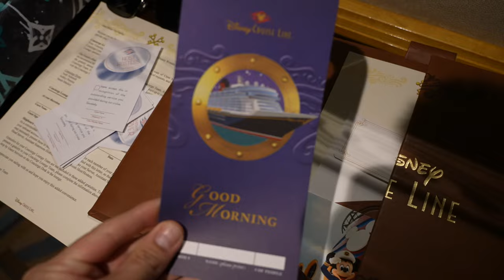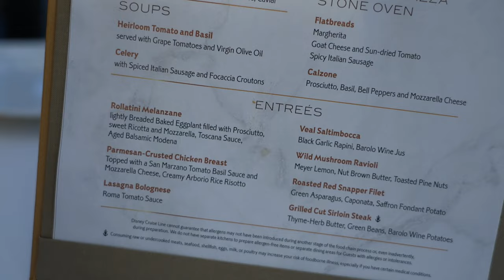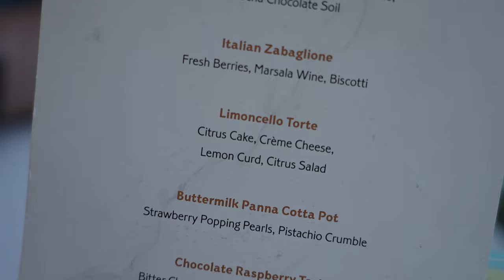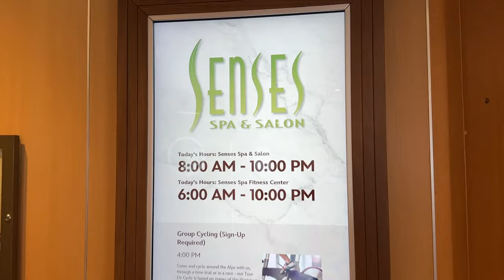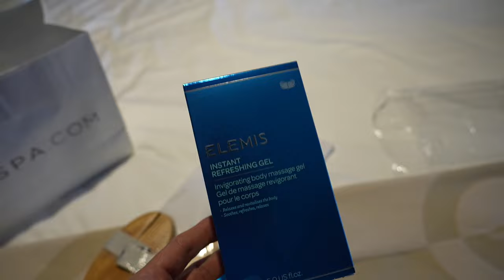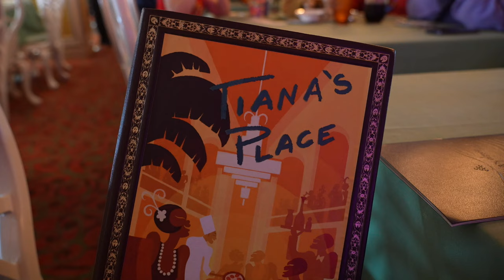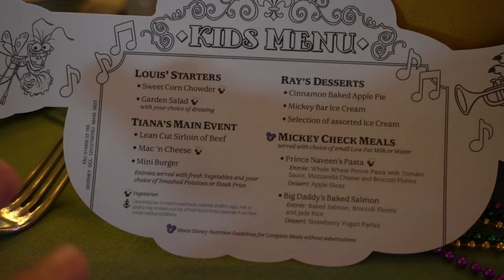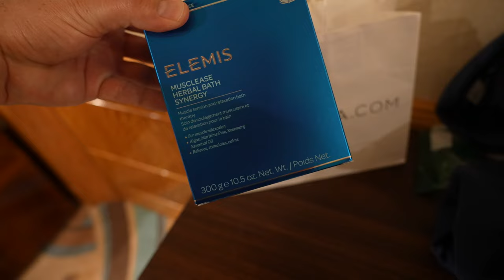Last Day on the Disney Wonder | Palo Brunch, Senses Spa, Pools & Tiana's Place | Day At Sea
It's our last day on the Disney Wonder and it's a day at sea. We check out Palo for brunch, Little Man goes swimming, we get massages at Senses Spa, and our final dinner of the cruise is at Tiana's Place. This is a 4-Night Baja Cruise on the Disney Wonder.